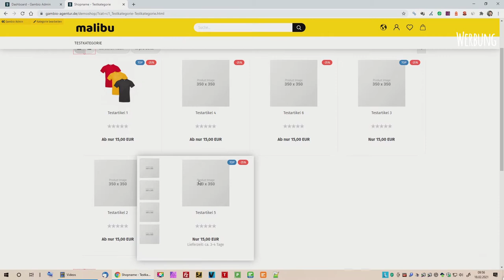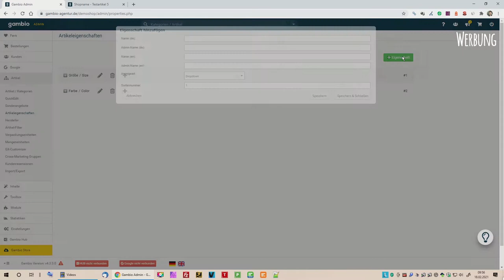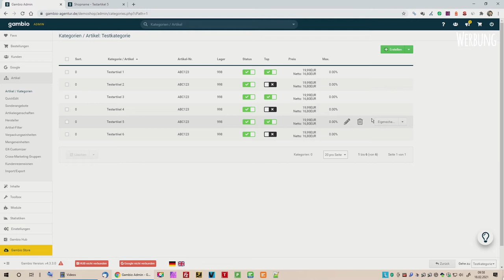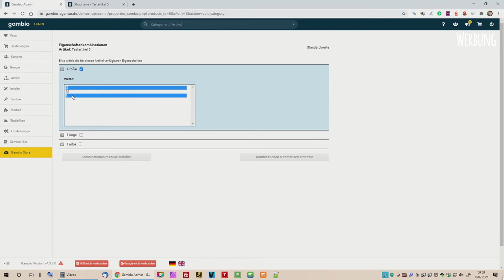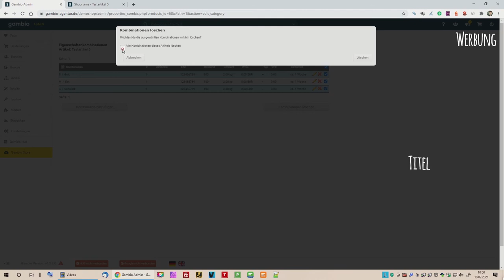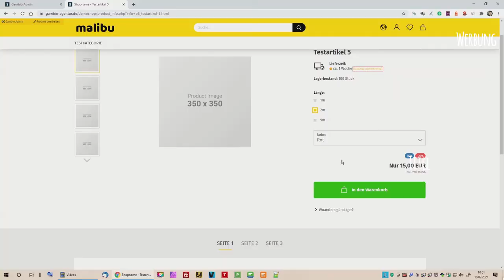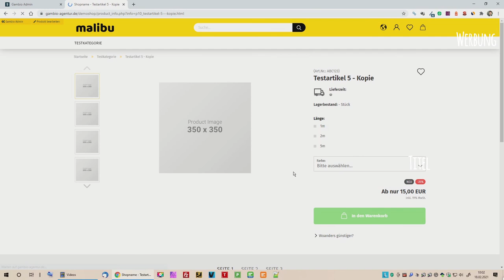Tutorial - Gambio GX4 - Eigenschaften anlagen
Als neuer Shop-Betreiber fehlt die Erfahrung und das Wissen, auf was es ankommt. In diesem Video wird erklärt, wie man Eigenschaften anlegt. Ich zeige auch, wie man Kombinationen angelegt.